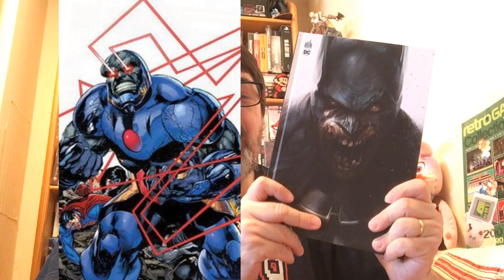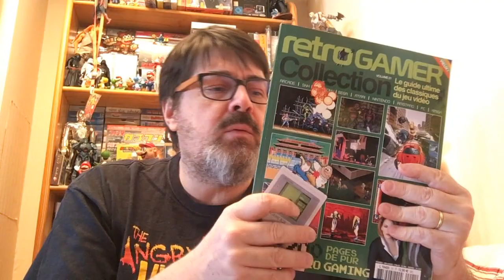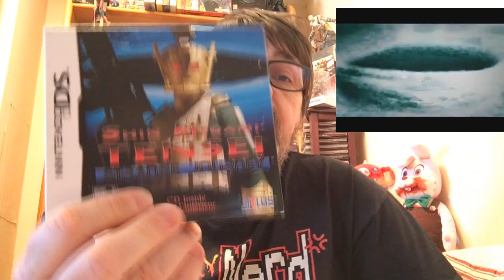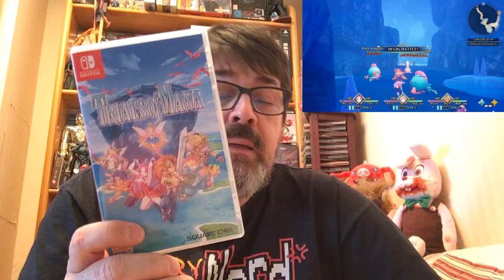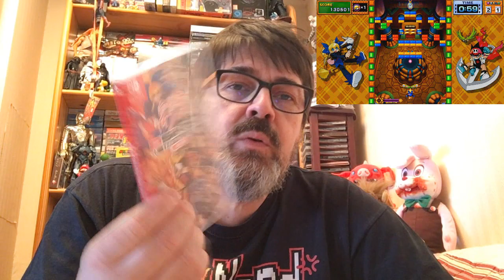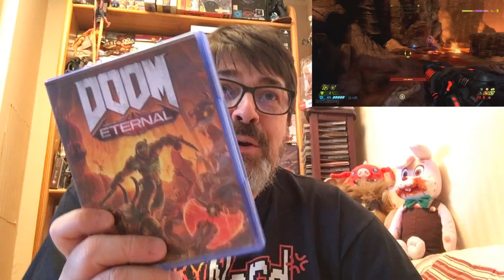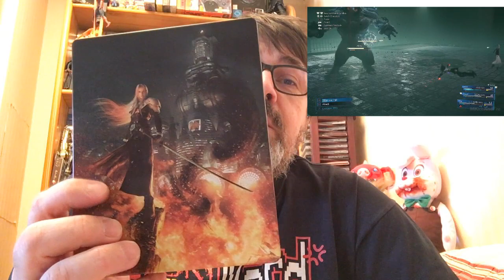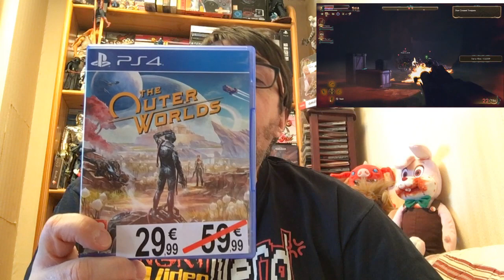Luvkraaft, compte rendu achats mars/avril 2020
Cette semaine compte rendu de mes achats pour la période de mars et avril 2020.
Malgré le confinement lié au Covid19, j’ai pu chopper quelques jeux que je vous propose de découvrir dans cette video.

N’hésitez pas à me laisser un commentaire sur cette vidéo.

Bon visionnage

Luv